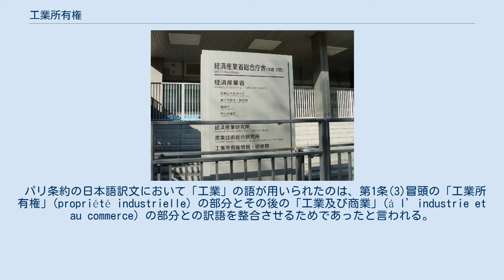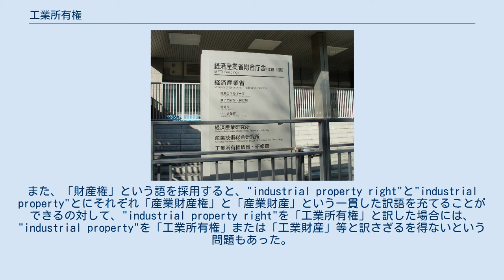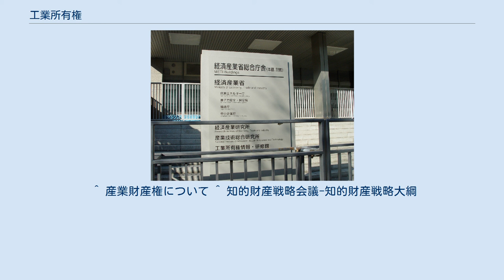工業所有権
権利 」 知的財産権 」 工業所有権 工業所有権（こうぎょうしょゆうけん、英；Industrial Property Right）とは、特許権、実用新案権、意匠権、商標権などの総称である。
産業財産権（さんぎょうざいさんけん）ともいう。
知的財産権（あるいは無体財産権）の領域のひとつであり、主として企業活動に関するものを含む。
 工業所有権の保護に関するパリ条約（ストックホルム改正条約）第1条では、工業所有権を以下のように定義している。
 これによれば、工業所有権は、工業に関する特許、実用新案、意匠だけでなく、商業に関する商標、サービス・マーク、商号、原産地表示、原産地名称や不正競争の防止を含むものであり、それのみならず、農業及び採取産業の分野並びに製造した又は天然のすべての産品についても用いられる語とされる。
 日本の法令では、法律や組織の名称に「工業所有権」の語を用いたものはあるが、「工業所有権」について明示的に定義したものはない。
 2002年に策定された知的財産戦略大綱は、 としている。
 また、特許庁では、自らが所管する特許権、実用新案権、意匠権及び商標権を産業財産権としている。
特許庁が所管する工業所有権に関する手続等の特例に関する法律も、工業所有権についての明確な定義は置いていないものの、特許法、実用新案法、意匠法、商標法及び国際出願法に定める手続を対象としており、特許権、実用新案権、意匠権及び商標権を工業所有権ととらえていると考えられる。
 経済産業省総合庁舎別館に一部が所在する工業所有権情報・研修館は、名称に「工業所有権」を残している 日本語の「工業所有権」は、もともとはフランス語の"propriété industrielle"または英語の"industrial property"の訳語であり、工業所有権の保護に関するパリ条約において「工業所有権」の訳語が充てられたことなどから、一般に普及した。
 パリ条約の日本語訳文において「工業」の語が用いられたのは、第1条(3)冒頭の「工業所有権」(propriété industrielle) の部分とその後の「工業及び商業」(à l’industrie et au commerce) の部分との訳語を整合させるためであったと言われる。
しかし、この規定が、工業と並べて商業を工業所有権の対象とすることを規定し、さらに、農業等も含まれるとしていることからも明らかなとおり、工業所有権は工業分野における権利のみを指すものではないため、「工業」という訳は誤訳であるとの指摘がかなり早い時期からなされてきた。
 なお、一説では、パリ条約締結時の担当者が「産業」と訳し当時の司法省に承認を求めたところ、（翻訳の適否はともかく）「産業」では意味が広すぎるし、他の法律・条約での使用例も見当たらない、として採用されなかったようである。
 「工業所有権」及び「知的所有権」という形で使われたきた「所有権」という訳語についても、「所有権」は一般に有体物について用いられることから、無体物を対象とする場合には、「財産権」という語がより適切であるとの指摘があった。
また、「財産権」という語を採用すると、"industrial property right"と"industrial property"とにそれぞれ「産業財産権」と「産業財産」という一貫した訳語を充てることができるの対して、"industrial property right"を「工業所有権」と訳した場合には、"industrial property"を「工業所有権」または「工業財産」等と訳さざるを得ないという問題もあった。
 このため、2002年7月3日に策定された知的財産戦略大綱において、明治時代以来用いられてきた訳語「工業所有権」は「産業財産権」と改められ、工業所有権に関する法律の総称も、「工業所有権法」から「産業財産権法」と改めることとされた。
また、同時に「知的所有権」も「知的財産権」に改められた。
ただし、これらは法令や団体の固有名称等に対しては直ちには適用されておらず、現在でも、工業所有権という語が残った法律や団体が存在する。
 ^ 産業財産権について ^ 知的財産戦略会議-知的財産戦略大綱